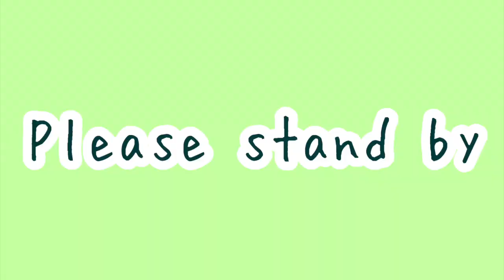Testing Shein workout equipment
I know I haven't posted in a while but I'm finally back! For this video I bought workout equipment I found on shein and had to try it out. It ended up being pretty entertaining...